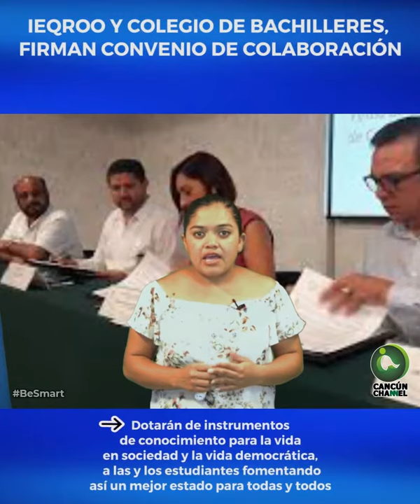IEQROO Y COLEGIO DE BACHILLERES, FIRMAN CONVENIO DE COLABORACIÓN